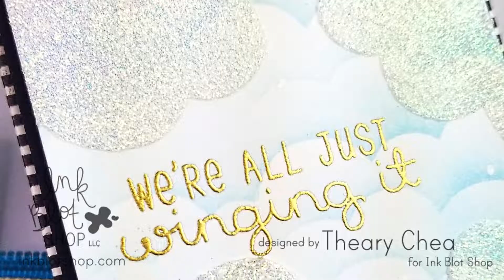No-Line Coloring with Added Dimension Featuring Ink Blot Shop